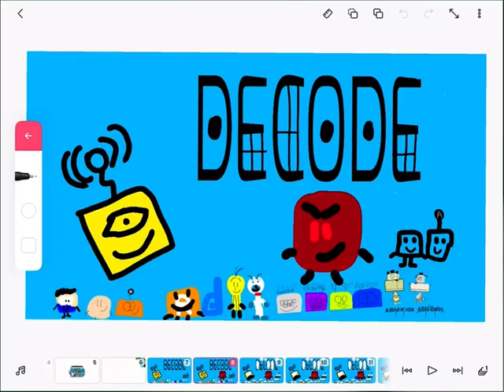Decode entertainment logo bloopers 7 take 68 evil adil destroys the studio